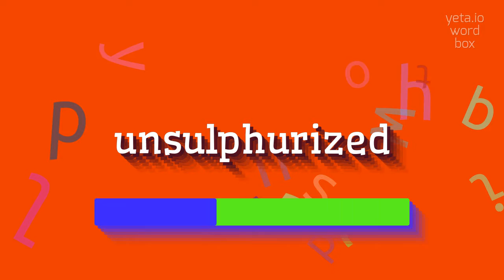How to say "unsulphurized"! (High Quality Voices)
Watch in this video how to say and pronounce "unsulphurized"!